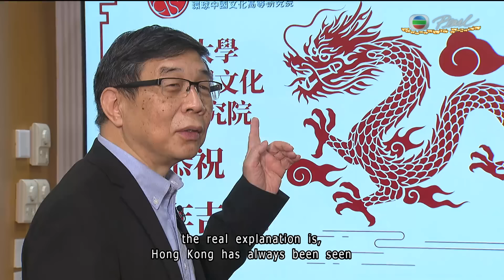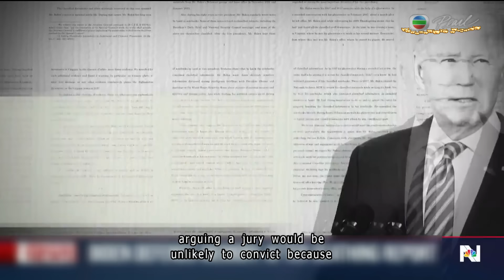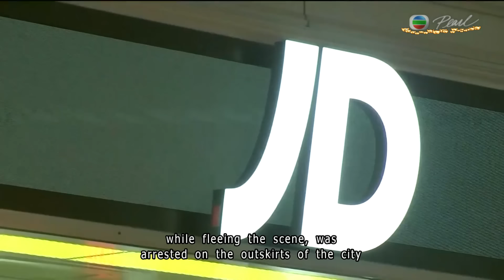News at 7:30｜10 FEB 2024｜HONG KONG English Latest NEWS